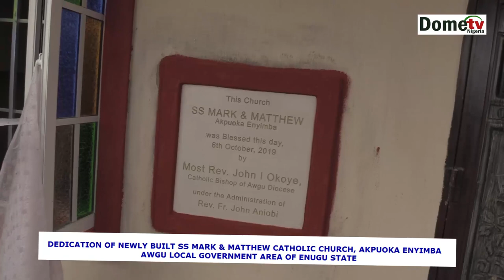Man Singlehandedly built Catholic Cathedral in Enugu |Dome TV News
Man Fulfills Promise to God, Builds Multi-million Naira Catholic Cathedral

Dome TV is Nigeria's Foremost and Fast Growing Internet Television Channel